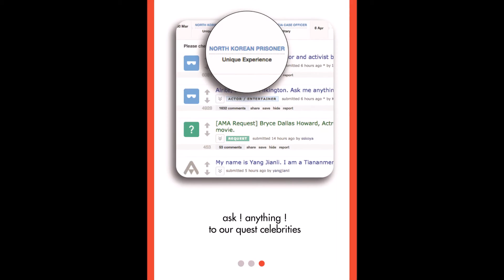gif reddit tutorial